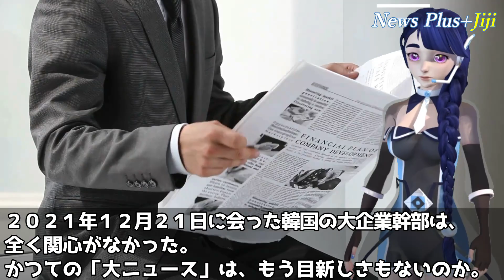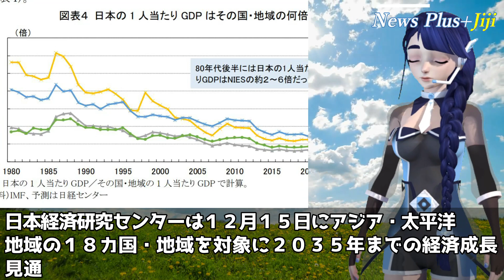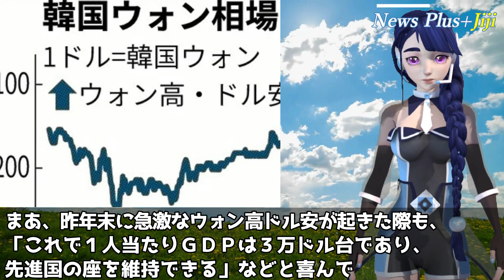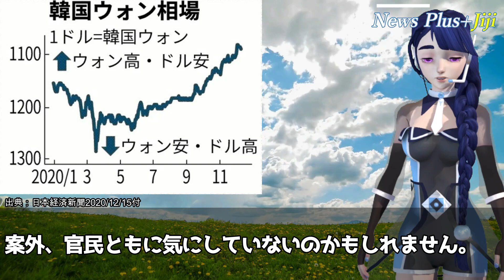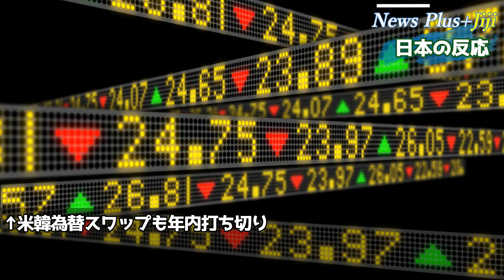【衝撃】韓国の1人あたりGDPが日本を越えるXデーが4年前倒しになることが判明も、なぜか浮かない韓国人「いったいなぜ？」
■目次
・国内の反応：8:41
・雑感：10:20

✅【海外の反応】韓国激怒！日本が韓国のTPP参加に関連し「協議どころか予定すらない」と身も蓋もなく一蹴！さらに「レベルを上げろ」と追い打ちをかける日本に韓国「…」
✅【海外の反応】自称強制徴用された元労働者が厚生年金に加盟していたことが判明し韓国メディア絶句「国家ぐるみで強制動員された労働者が日本の福祉制度に加入したとすれば人類史に前例のない出来事」
✅【海外の反応】中国「アグレマンしなきゃよかった」対中強硬派の駐中国大使が安部台湾発言への見せしめに中国から呼び出され対面恫喝されるもカウンターで一蹴「日本は中国の一方的な主張を受け入れない」
✅【韓国の反応】凄まじい割合の韓国企業が「日本の強力が必要」と感じ日本に期待を寄せていることが判明！背筋を凍らせる日本人に囁く韓国人「今ならまだ間に合う」
✅【韓国の反応】K防疫崩壊!!ウィズコロナ大失敗で新型コロナ感染爆発！なぜ？天才文大統領も気づかなかった大きな原因が思わぬ場所に「灯台下暗し」「やっぱこれだったか…」

Writer：華盛頓
Video creator:kcode
Staff：Tzakudama、hana